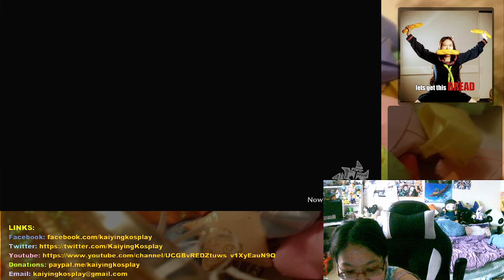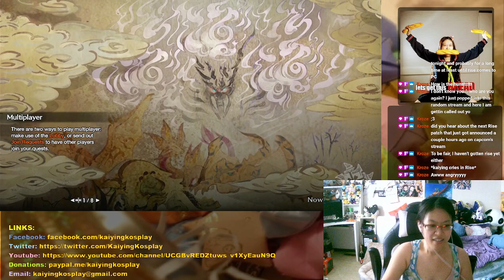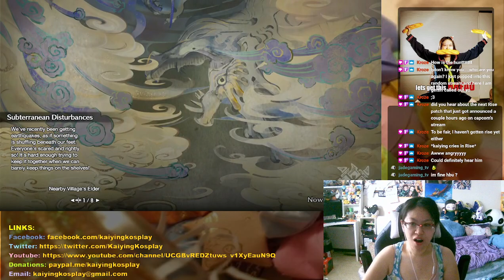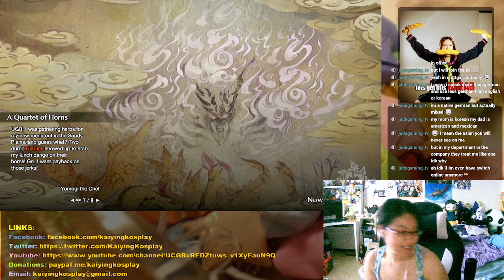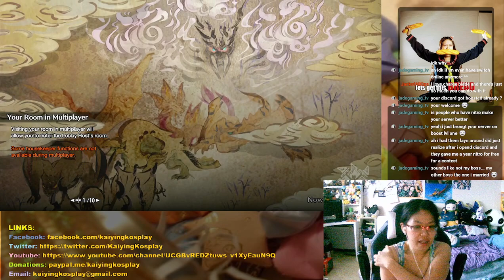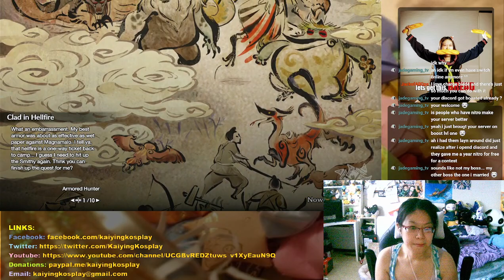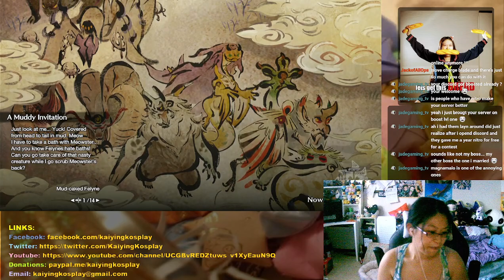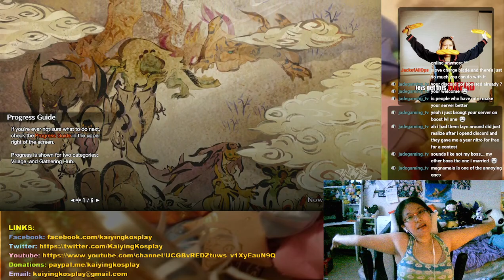2021 06 14 MHRise